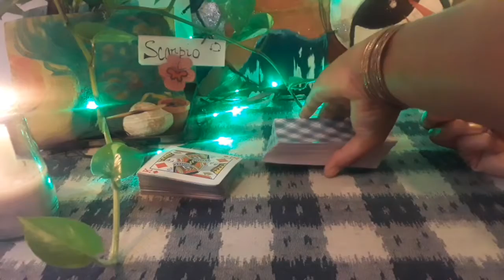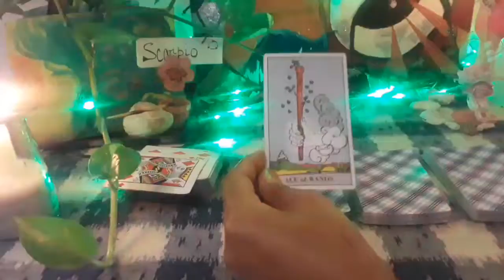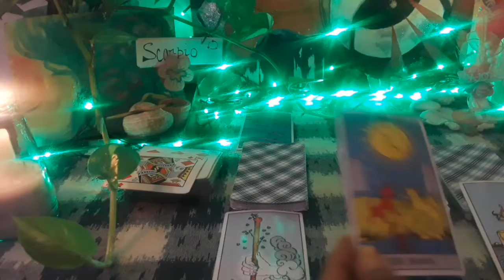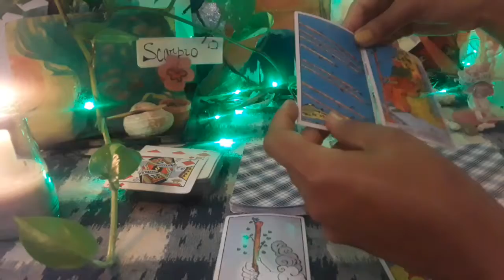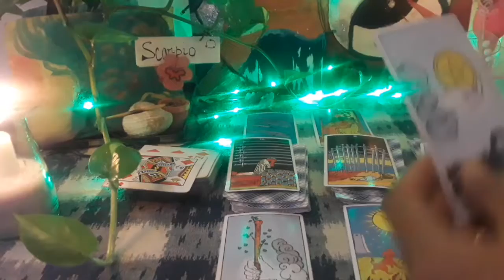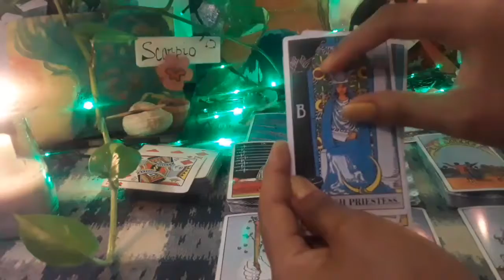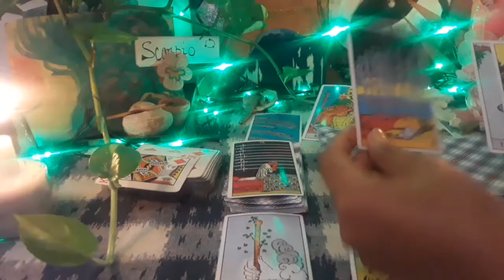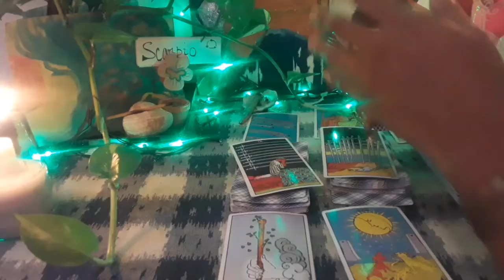Scorpio tarot messages April 14th-21st 7day forecast*BEWARE*A challenge ahead, HERE IS WHAT TO DO